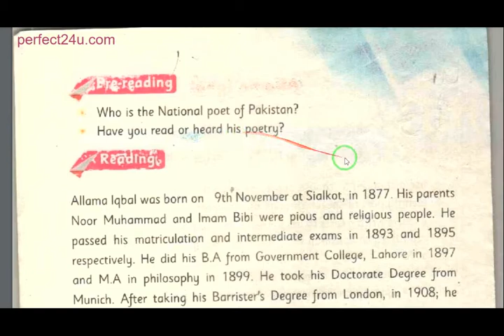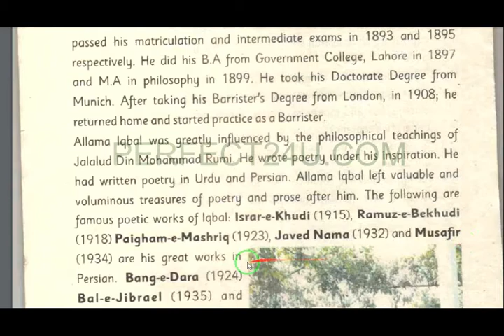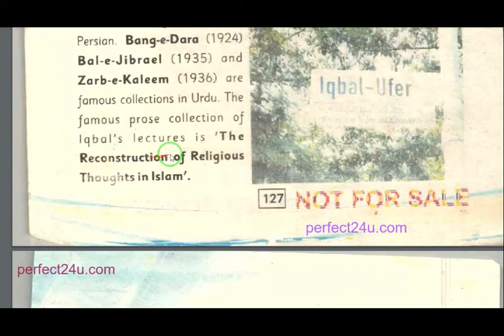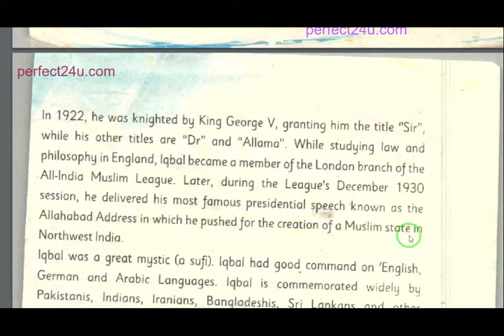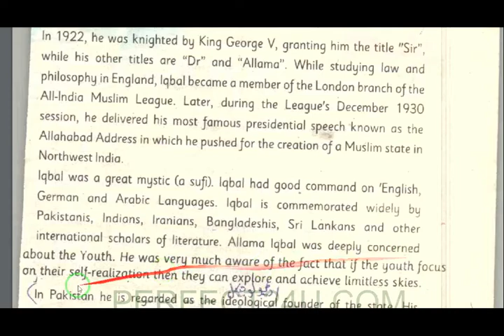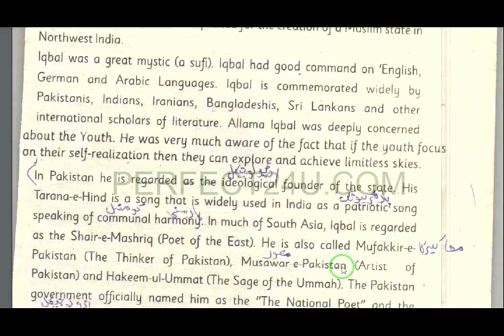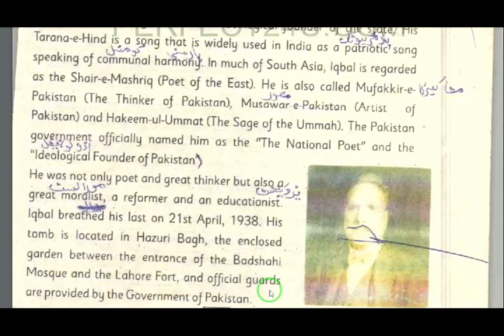English class 7||unit 13||Allama Iqbal||pashto translation